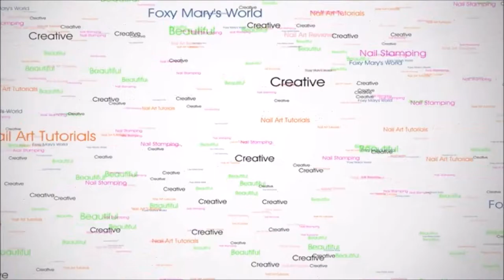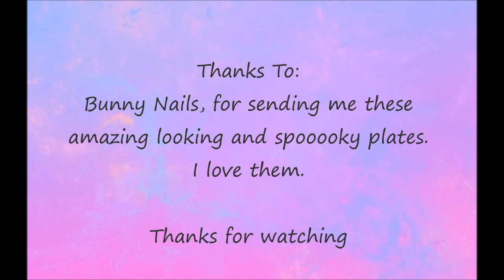Closer Look At: Bunny Nails Halloween Image Plates (HD-C & HD-D).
I got some amazing nail mail today from Bunny Nails, she sent me the rest of her plates. So since it's not too long until Halloween I will show you the two Halloween plates today. These are so spooky and cute. I love, love, love the images on these two plates. No doubt the best looking Halloween plates I have seen. A lot of unique and one of a kind images on these plates. There are a lot of images I haven't seen on any image plates before.
So if you love Halloween and nail art, you will so love these plates.
Big thanks to Bunny Nails for your kindness.

Here are the links to both plates shown in this video